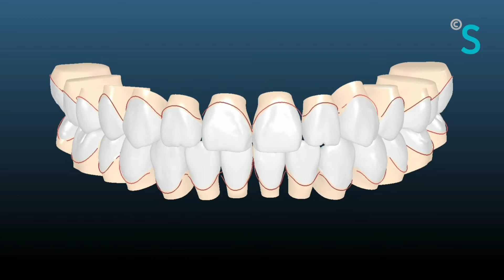Mordida Abierta producida por deglución atípica · Caso clínico de Ortodoncia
Tratamiento de ortodoncia con brackets de autoligado del Sistema Insginia combinado con terapia miofuncional, para solucionar la mordida abierta producida por deglución atípica.

► 12 meses de tratamiento
► Ortodoncista: Dr. David González Zamora

En Smilodon, somos especialistas en ortodoncia digital para todas las edades.